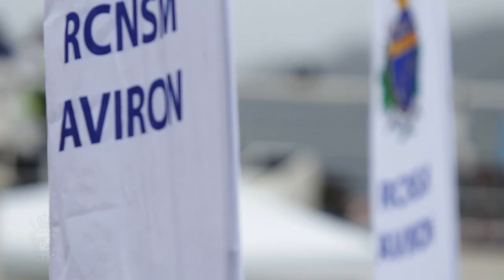RCNSM Aviron - Félicien Rops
A l'occasion de ses 150 ans, la section aviron du Royal Club Nautique de Sambre et Meuse rend hommage à son fondateur, Félicien Rops.

R.C.N.S.M a.s.b.l.
Chemin des Pruniers ,11
5100 Wépion
Namur - BELGIQUE